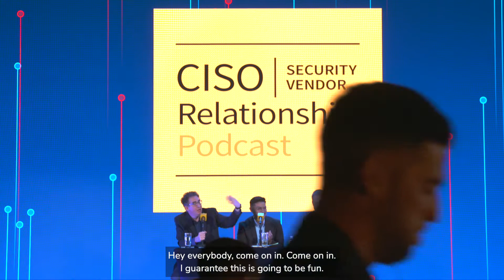KeyConf NYC - Live Recording of the CISO/Security Vendor Relationship Podcast - David Spark